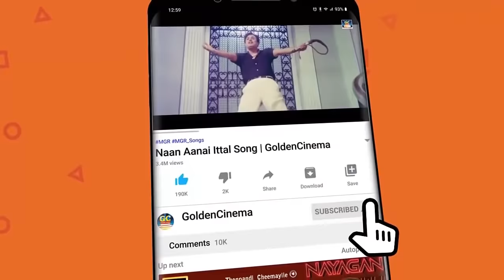கண்களில் கண்ணீர் வரவைக்கும் எம்.ஜி.ஆர் மற்றும் சிவாஜிகணேசன் சோக பாடல்கள் | MGR - SIVAJI Soga Padal